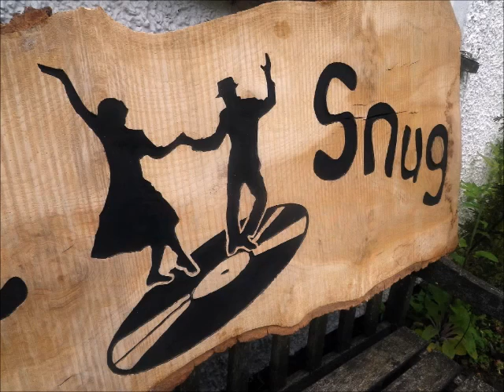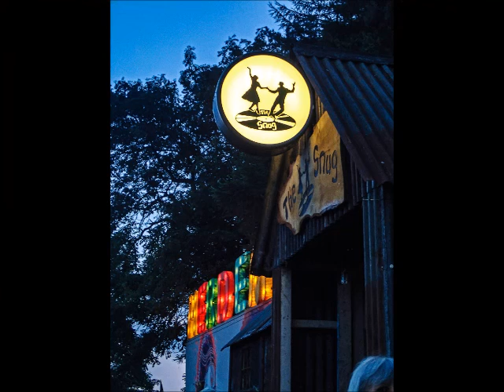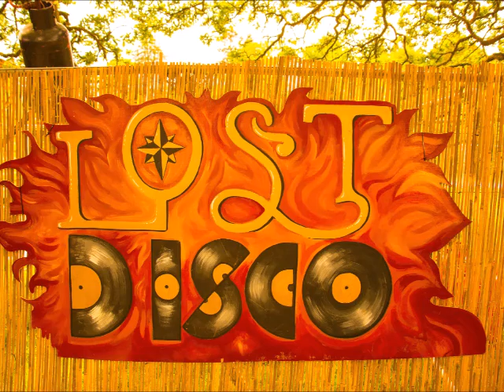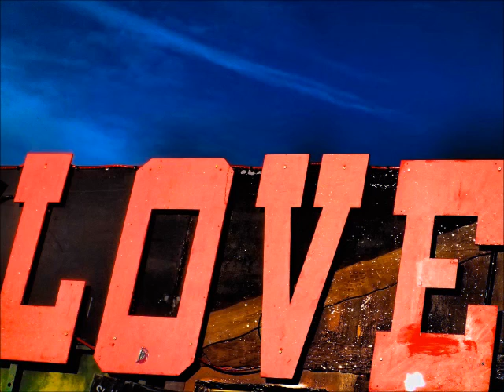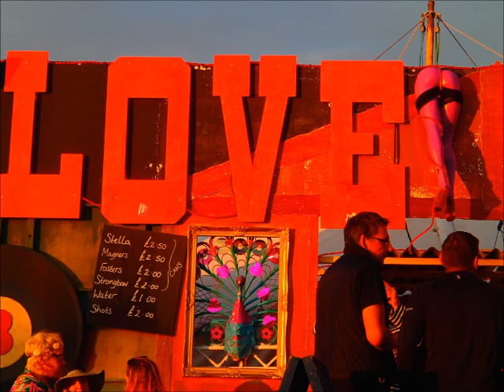Playing for Change Farmer Video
Tracklist
Back To Life - Soul 2 Soul
I Know There's Going to Be (Good Times) (D-Funk Version) - D -Funk + Jamie XX
Baina (Cosme martin & Christian Vila Remix) - Barbatuques
The Deejays an Alien (FNX OMAR Remix) - David Harness + Roland Clark
We Had Disco - Pecoe
Happy Feet (Shaka Loves You Remix) - Randy Crawford + Shaka loves You
Right Here, Right Now (Greta Thunberg Remix) - fatboy slim & Greta Thunberg
International Love Affair (Project Pablo Club Mix) - Coldcut + Tony Allen
Njabulo (Happiness) - Digital Africa
Mean Old World - Dreadzone
Medusa - Juan Dodd + John Dresser
Oversexed - Format B
Groovement Edit - Anonymous
What Channel - Prawnstar
Cacao Beach - Metodi Hristov + Pavel Petrov
Fiesta Fiesta - Pavle
Somali Funk - Stanton Warriors